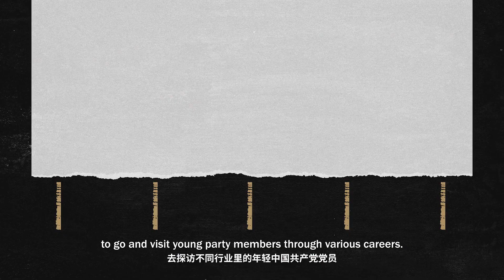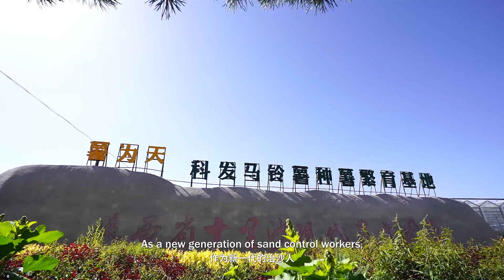《闪耀的平凡：青春接力》第1集 传承“绿色基因” 石健阳 Mundane Glory S2 EP1丨MangoTV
7月8号起每周四、周五10：00AM【芒果TV】、【芒果TV国际APP】、【芒果TV YouTube纪录片频道】同步热血上线！

节目简介：
节目以外籍体验嘉宾的独特视角，围绕中国在科技创新、环境保护、农业科学、天文科学、援外医疗等领域，聚焦默默奋斗在这些领域的中国人，探寻这其中独特的中国故事。